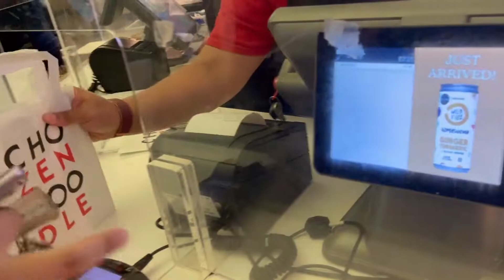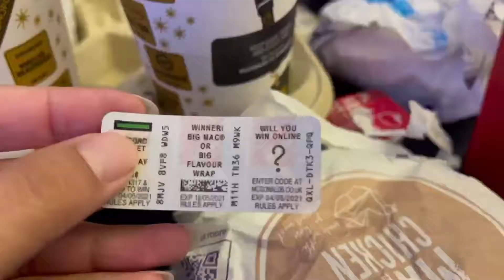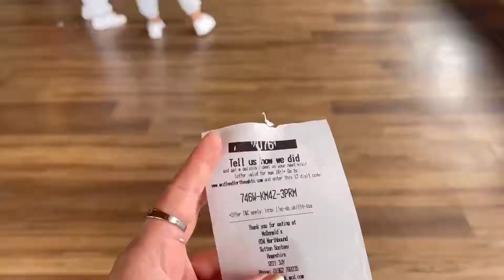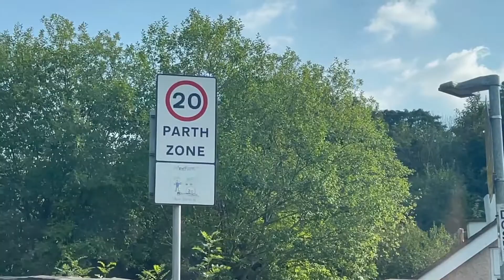Vibezz was not a Vibe :l | Escaping to Waleees & setting up camp (Nepali Vlog)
Sabs: @sabsrana
Tenzin: @zenwangmo0
Bikina: @_bxgm

Song intro and outro :
입술 (LIPS) by Artinb
Intro template: Kath Mape
Outro template: Sunkissed